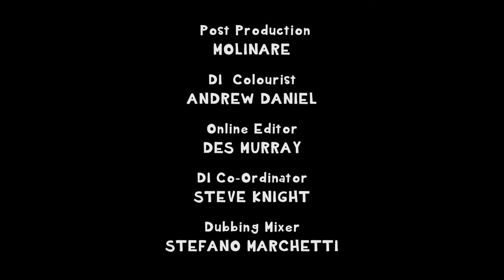Wheelchair user brightens grey day | Imagination by Jemima Hughes | Animated Short | Random Acts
A beautifully colourful and quick-paced paper-cut stop frame animation from Screen South's Jemima Hughes. The protagonist visits an exhibition of Matisse-inspired paper cuts in her pink wheelchair and is transported from the reality of the dull grey world outside into the colourful world of her imagination.